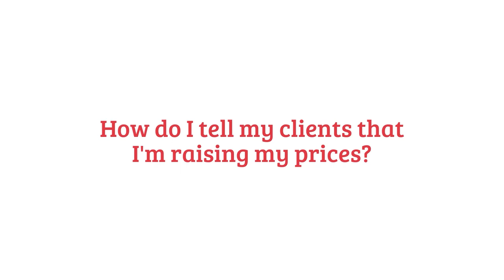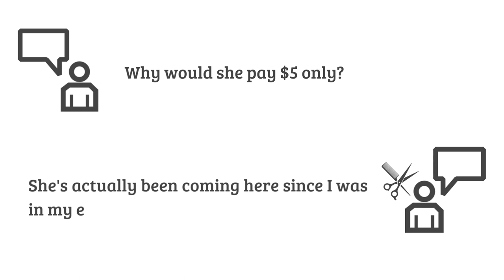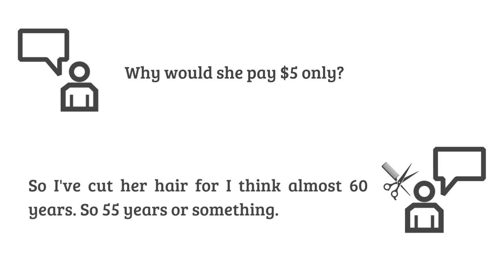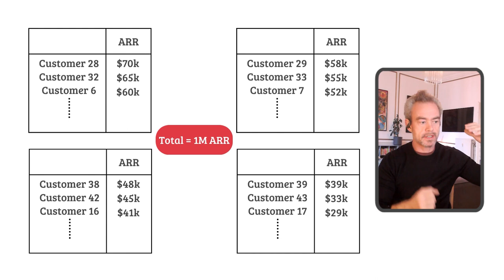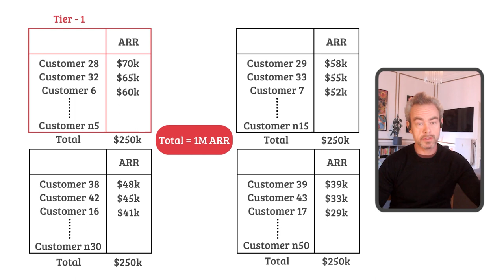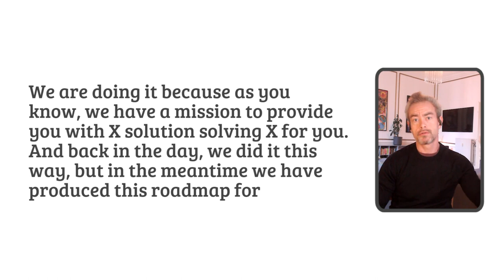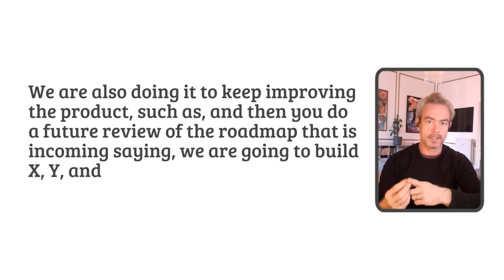SaaS Startups: How to Tell Customers You Are Raising Prices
How do you tell your clients that you're raising your prices so they don't cancel their subscription or get frustrated? We're assuming you've already figured out a solid pricing model, you measured the market, validated it with customers, and sales tested it. How do you break the news to current customers that prices need to go up? You communicate the increased value you're providing because your software keeps getting better. I'll teach you how.

About me: I Global Expert on B2B SaaS Pricing Models, Monetisation, and Acquisition Strategies. 3x previous founder (3 exits) and now an advisor, investor, and board member. I've done commercial redesigns for over 100+ other B2B SaaS businesses across Europe, Asia, and North America.

I’ve helped companies such as Microsoft, AGFA, SAP, Intel, and Samsung - and portfolio companies of VCs such as Bessemer, Tiger Global, and Gradient.

The Pricing Roadmap - my upcoming book on B2B SaaS Pricing via Houndstone Press (est. late 2022)... Visit here and sign up to get notified when the pre-order opens

I create this content because this is the next level for me. I already have a 7-figure solo consulting practice doing something I really love, but I can only serve a handful of clients a year. So this is for all the rest of you as I believe all good SaaS products deserve to be good SaaS businesses.

Thank you for your support! I love to hear from you, so please continue to comment, like, and favorite. If there is a topic or issue you want me to cover?